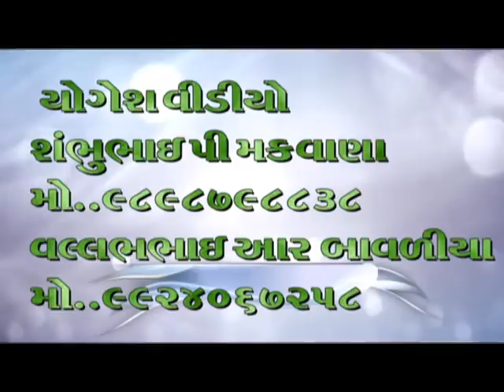Mahakali murti pratitha NO MANDAVO godladhar